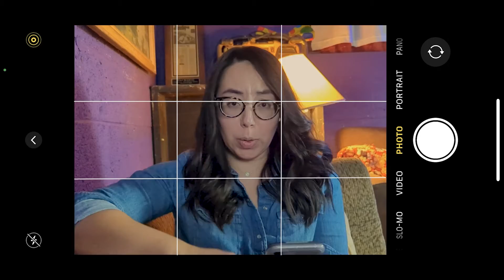Ants in the Hall - Asian Accents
Behind the scenes of Ants in the Hall, the cast and crew try out their Asian accents.

Ants in the Hall is a part improvised, part scripted variety show from the Planet Ant Farm Team, and runs every Thursday night at Planet Ant in Hamtramck! Doors at 7:30, tickets just $5 at planetant.com. Masks and proof of vaccination required at the door.

If you believe in us and have some money to spare we could really use the help to get through this difficult time.